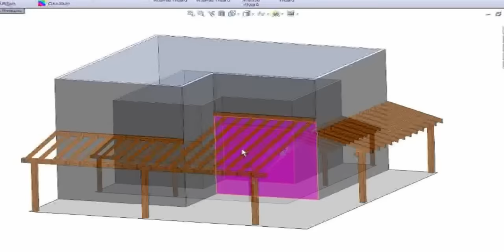Dome4Home Pergola Gazebo Decks - דום4הום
Dome4home Israel Ltd, is an innovative provider of engineering solutions for compound curved architecture. At GeoSphere™ we have developed an innovative building system for curved shell structures such as domes.
Since 2000 we have been working on perfecting the function and beauty of our portable geodesic domes. We combine the sacred geometry of R. Buckminster fuller with our progressively designed covers to bring you this futuristic Zen structure. Our domes illuminate with natural light, creating an atmosphere of being close to nature in a comfortable environment. All over the world, people live comfortably in our domes structure technology  is superior to traditional building technologies in a number of key respects, and has wide application around the world.

Pergola

 A Pergola is a wooden freestanding or off the house structure built as an outdoor sitting area with lattice or open slat roof for partial shade. A pergola is good, covered with trellises and climbers, giving dappled light. However, many people are wary of a pergola cutting out too much light to the interior of the house.

Pergola have a flat roof and large joists that project beyond the support posts. Our pergola is handcrafted by skilled craftsmen using the finest materials and finishes. These structures are sure to add elegance and class to any setting. Whether you choose our exclusive custom pergola or our handcrafted cedar open rafter the solid wood, you have a wide range of options that will allow you to adapt your pergola to any garden situation.

Provide support for climbing roses, vines and other plants to create an opening that draws visual attention through the pergola and beyond.

All of these pergola are made with durable and beautiful cedar for long lasting beauty and durability. All pergola and accessories are available with a natural cedar finish or white or green.